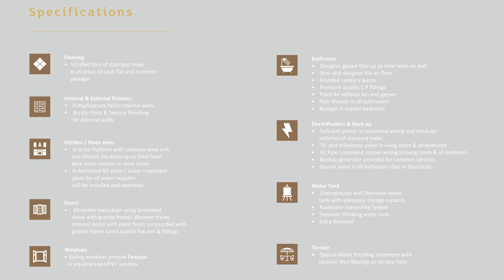Innaya luxury flats. Based in bhavnagar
This is our walkthrough presentation of innaya luxury flats.